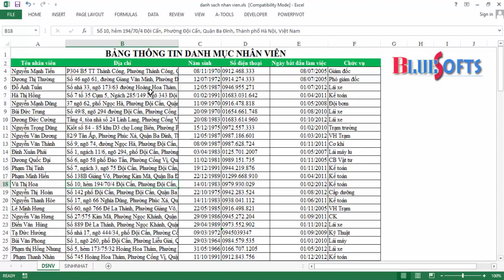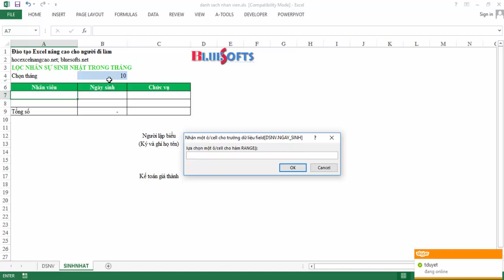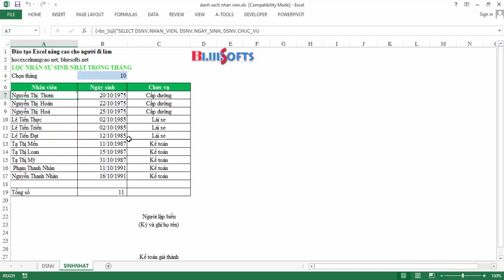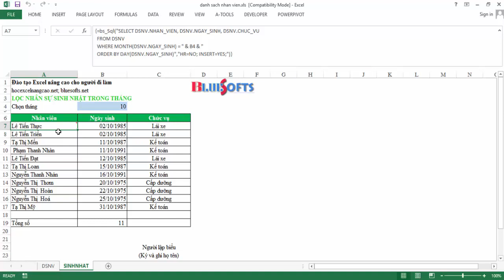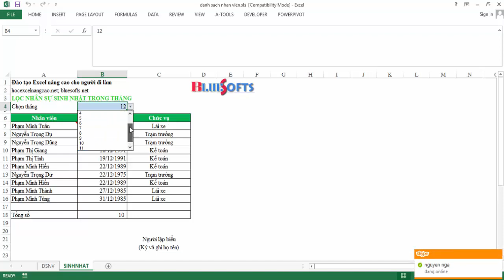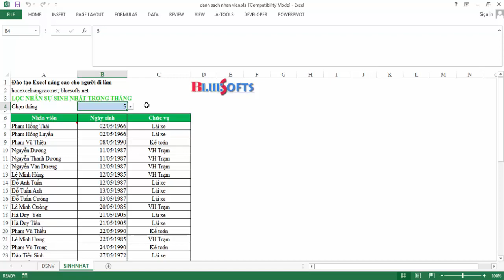Trích lọc và theo dõi sinh nhật của nhân viên trên Excel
Điện thoại +Zalo tư vấn khóa học Excel cho người đi làm: 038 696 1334